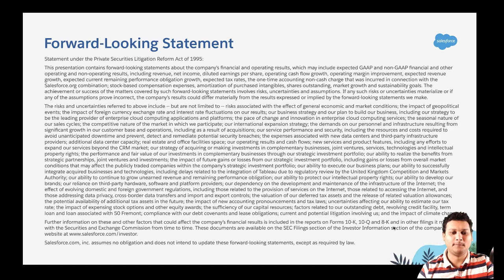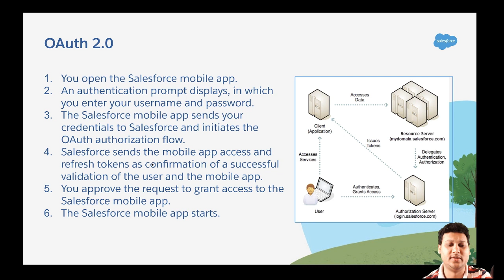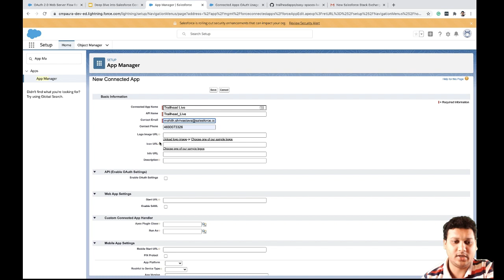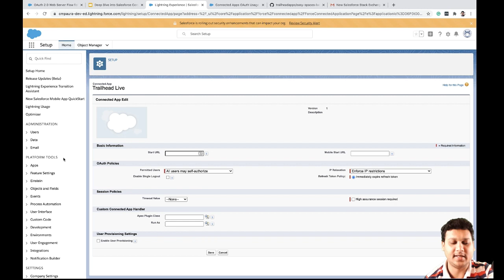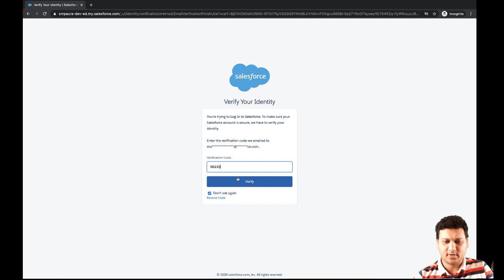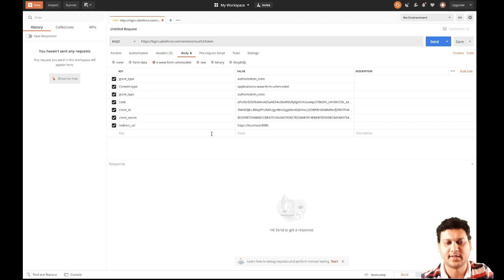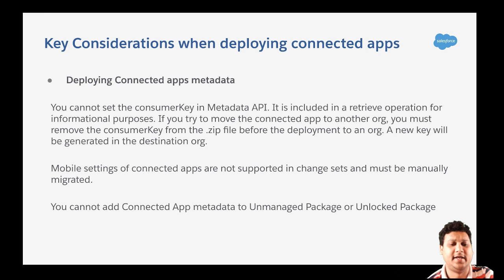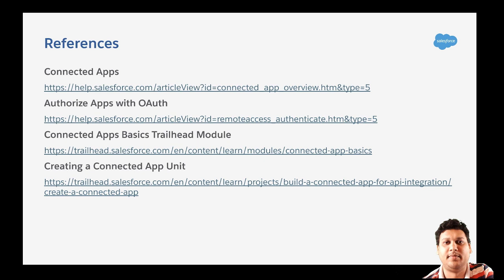Deep Dive into Salesforce Connected App - Part 1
In this session we will deep dive into Salesforce Connected app, its usage for Salesforce developers and admins, various options and configurations provided for Authentication and Authorization with external services.